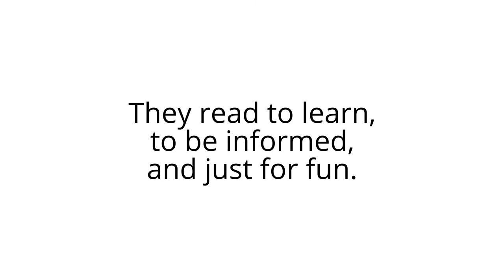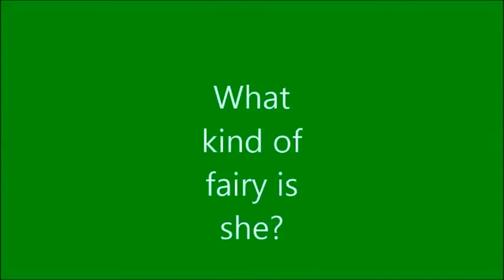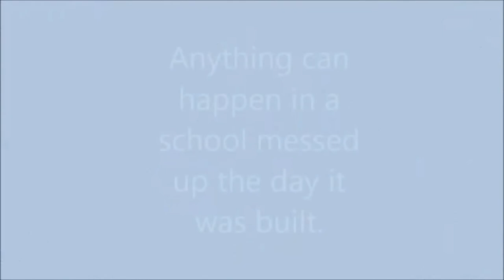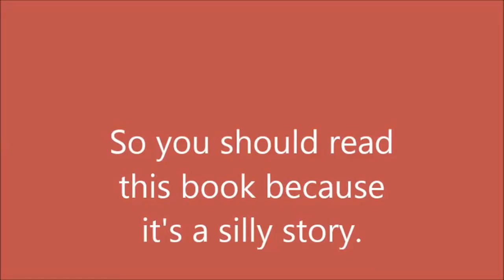Good reading book trailers from Highlands Elementary 6_2015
Students from Highlands Elementary School offer trailers of some of their favorite books.